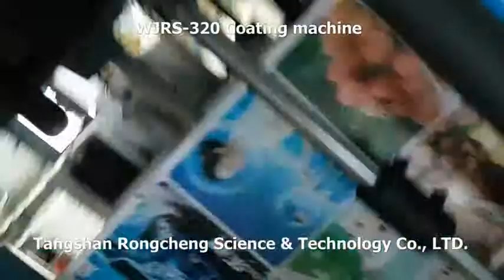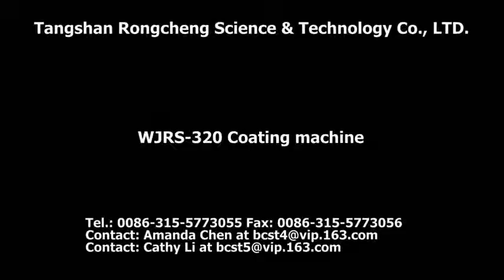WJRS 320 Coating machine